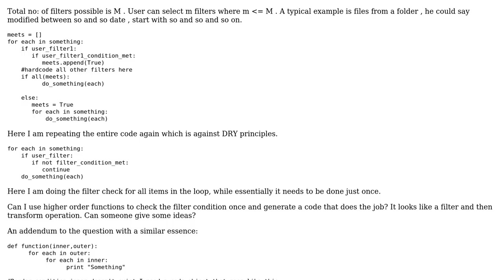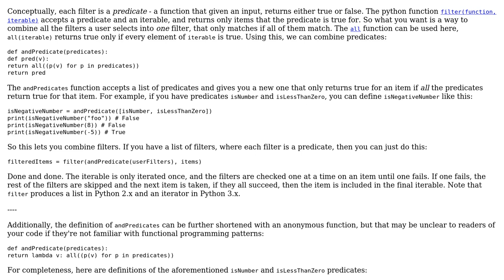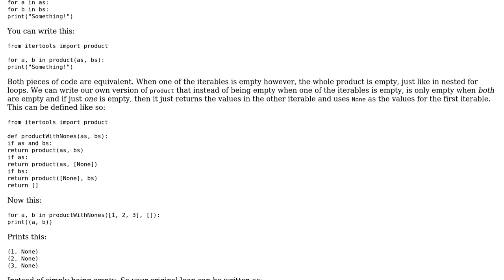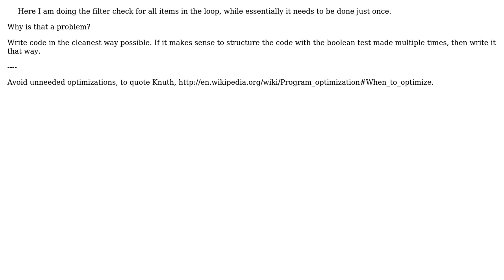Using higher order functions to apply m out of M filter's and then transform data of size n?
Software Engineering: Using higher order functions to apply m out of M filter's and then transform data of size n?

With thanks & praise to God, and with thanks to the many people who have made this project possible! | Content (except music & images) licensed under CC BY-SA | Music | Images & others | With thanks to user Nishant user Jeffery Thomas user Jack and the Stack Exchange Network Trademarks are property of their respective owners. You are responsible for your own actions.